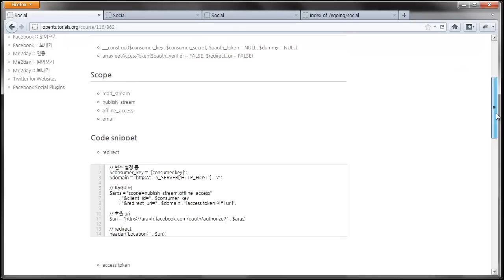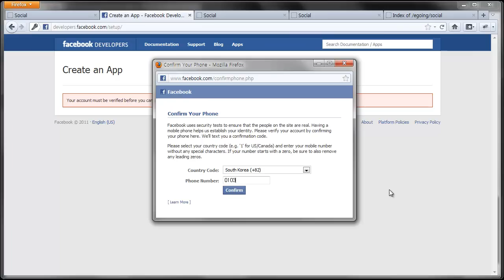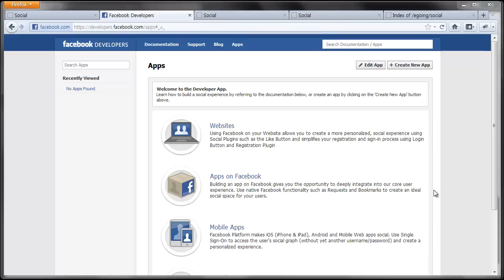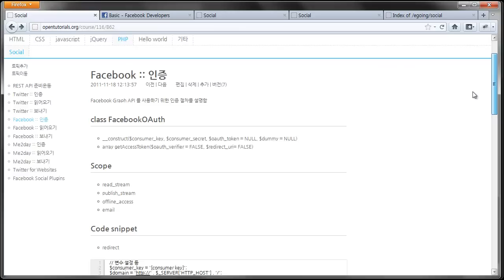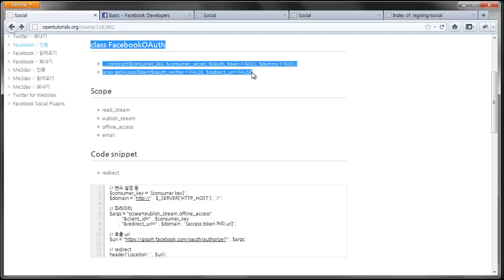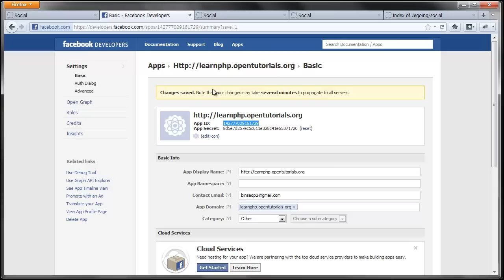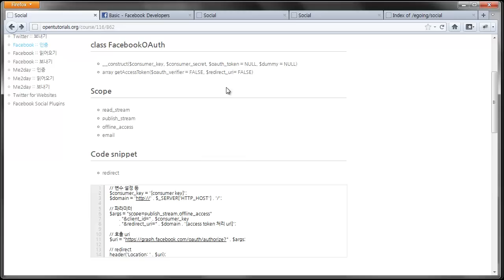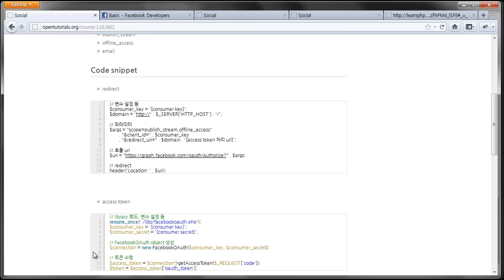소셜프로그래밍 - 페이스북 인증 1.